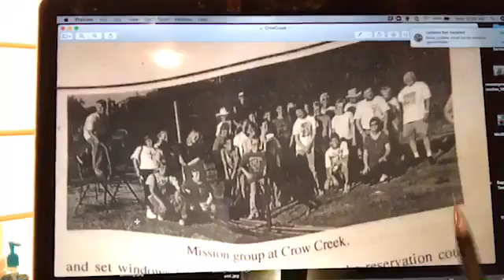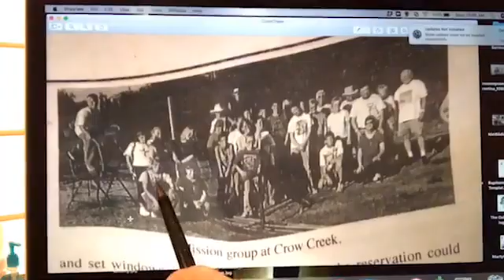5.11 10+10 Romans 10